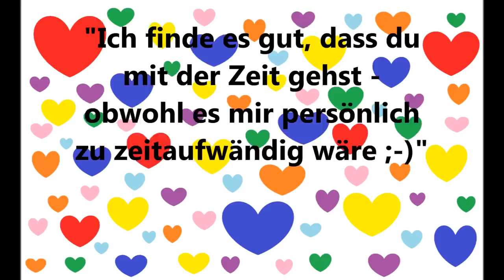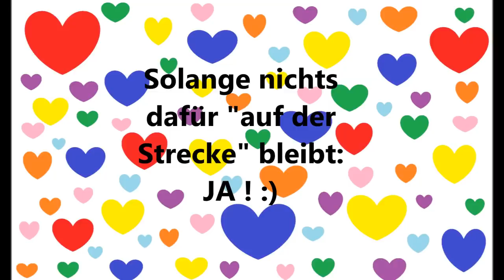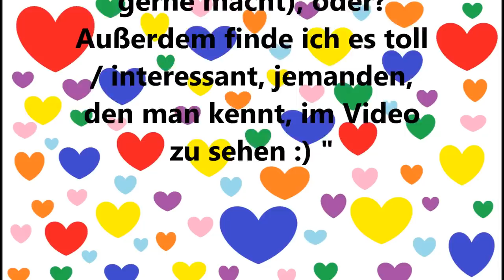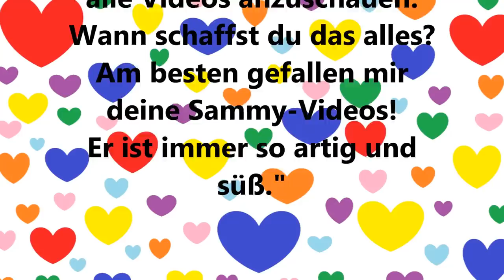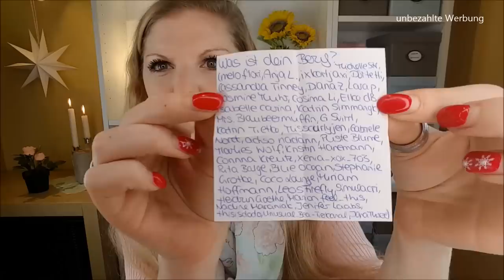Ich stehe euch Rede und Antwort - Claudi privat im Q&A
Heute gebe ich euch meine Antworten - und JA es wird ganz schön lang :D
Claudi im Redefluss :D

Interessante Links: *
Tolle Lidschattenpalette von Luvia - Secret of Amira
Den Leatherman würde ich mit auf eine einsame Insel nehmen
Diese Decke auch
Mit diesem Highlighter von Too Faced liebäugel ich aktuell
Auf diese Kamera spare ich aktuell

Liebe Grüße
Claudi